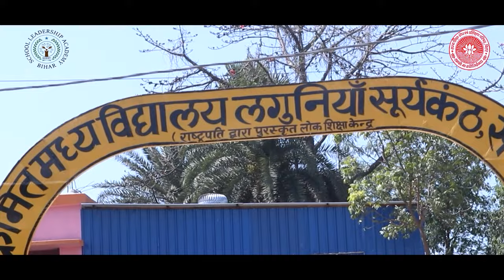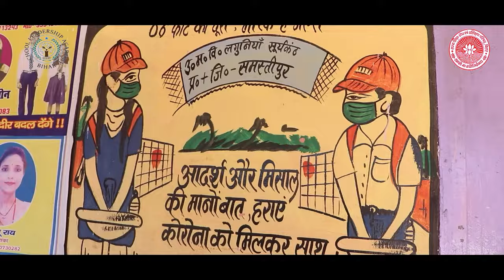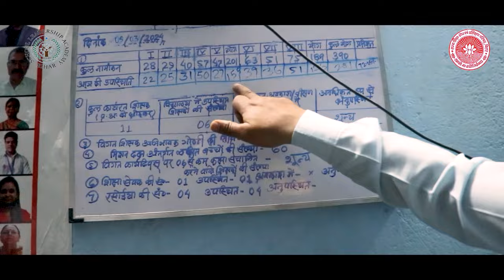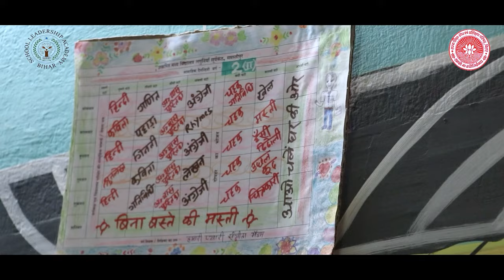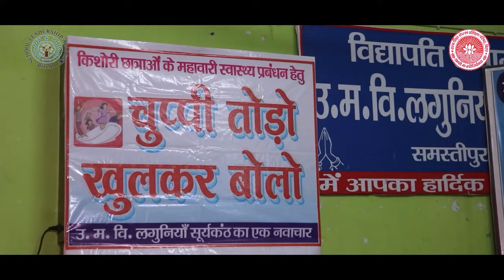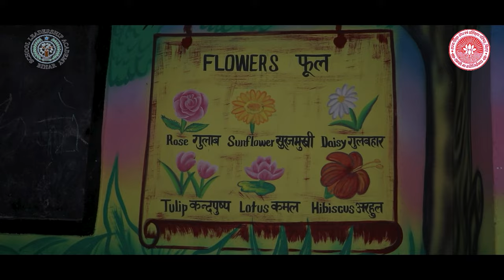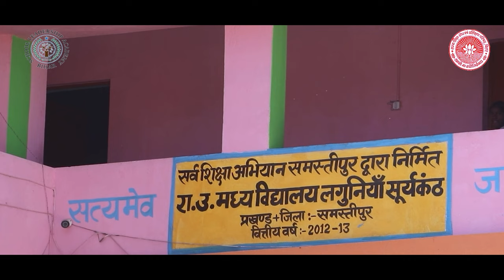UMS Laguniya Suryakanth, Samstipur, Bihar